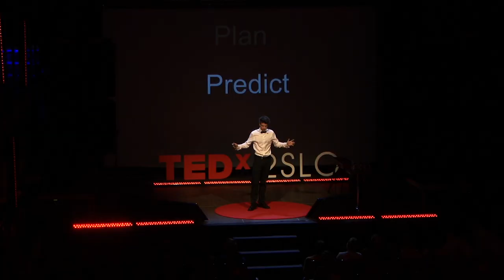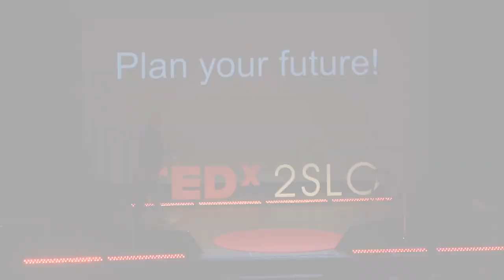Wojciech Kowalski "Plan your future" - TEDxYouth@2SLO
Nagranie z konferencji TEDxYouth@2SLO "Tell us about your springboard" która odbyła się 11 kwietnia 2014.

Zobacz więcej mów z naszego wydarzenia!